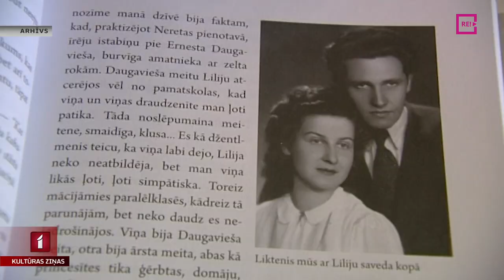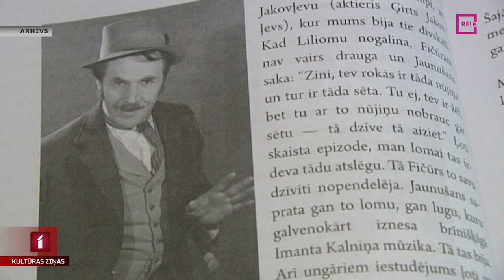Jānim Kubilim – 100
Šodien 100. jubileju atzīmē kādreizējais Latvijas Nacionālā teātra aktieris Jānis Kubilis. Karjeras laikā viņam bijušas ap 140 lomām izrādēs, kā arī 9 lomas kinofilmās. Tāpat viņa paveiktais novērtēts ar vairākiem apbalvojumiem – tajā skaitā, Spēlmaņu nakts balvu par mūža ieguldījumu teātra mākslā, kā arī Triju Zvaigžņu ordeni. Ar kādām sajūtām Jānis Kubilis sagaida ievērojamo jubileju? To pie mākslinieka devās noskaidrot un viņu sveikt Una Zvejniece.